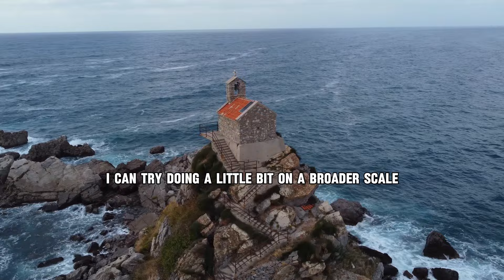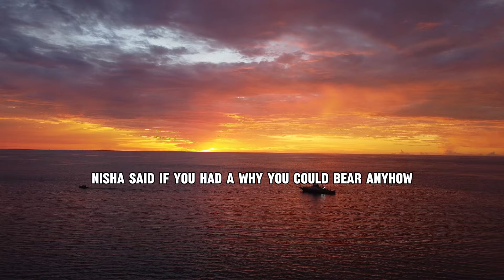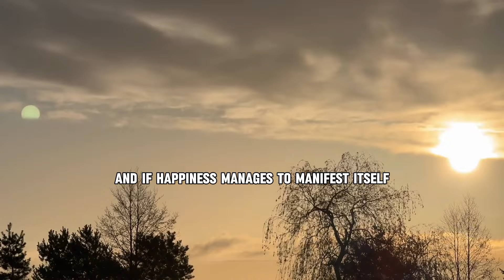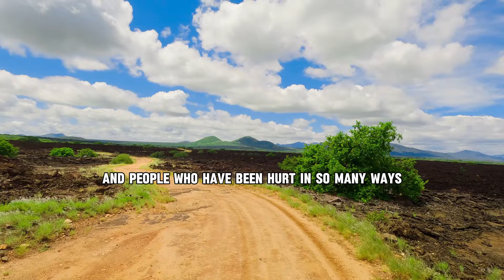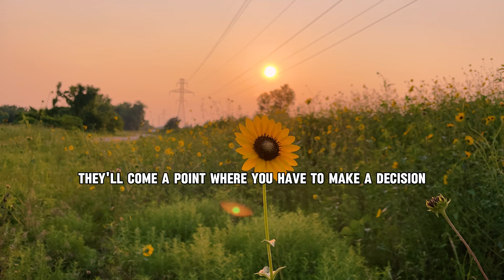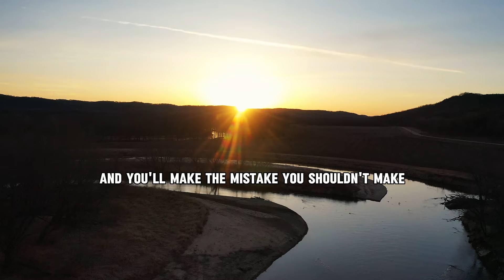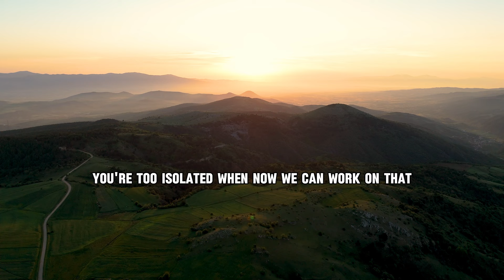Stop Wasting Your Life - Jordan Peterson (Best Motivational Speech)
Pre-order NEW book “We Who Wrestle With God”
12 Rules of Life: An Antidote to Chaos

1. The videos have no negative impact on the original works.
2. The videos we make are used for teaching purposes.
3. The videos are transformative in nature.
4. We use only the audio component and tiny pieces of video footage, only if it's necessary.